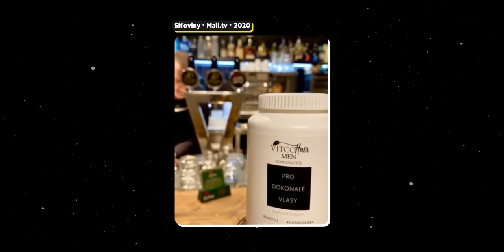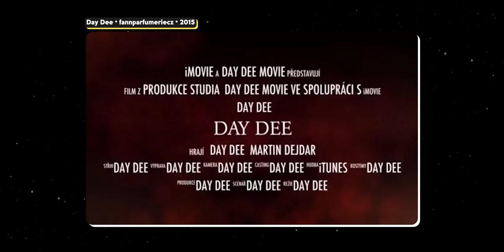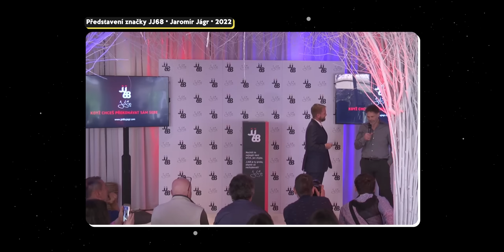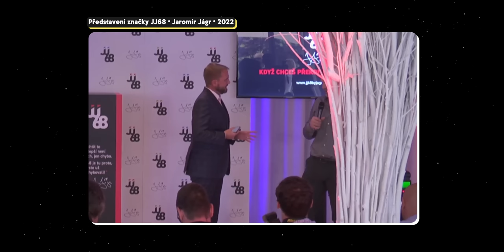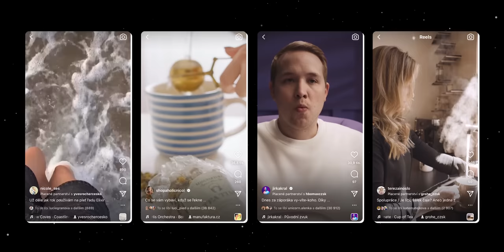Reklamní peklo | KOVY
Dnes otevřeme děsivé brány reklamního pekla. Objevíme podsvětí instagramu, televizní zpívánky, vizuální smog i lehce nesoudné pokusy o marketing na vlastní pěst. Vzhůru na děsivý tanec mezi kotly!

ODEBÍREJTE OBA MÉ KANÁLY:
► Kovy – archiv tvorby – parodie, hry
streamy

Můra sem (z internetu již smazáno, zůstalo v mých archivech:)